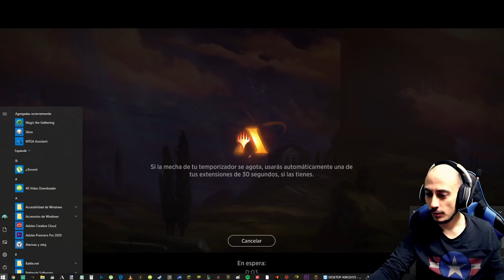Si pestañeas, te lo pierdes - Azorius Blink // Estándar THB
Mazo
4 Príncipe encantador (ELD) 8
8 Isla (THB) 281
3 Teferi, manipulador del tiempo (WAR) 221
8 Llanura (THB) 279
4 Maga guardiana de élite (WAR) 195
2 Fblthp, el Perdido (WAR) 50
1 Alirios, cautivado (THB) 42
1 Disputa mística (ELD) 58
3 Alguacil de la detención (RNA) 165
2 Caballero de la tempestad (M20) 52
4 Tassa, Habitante de lo Profundo (THB) 71
3 Elspeth vence a la muerte (THB) 13
2 Absorber (RNA) 151
2 Barrido temporal (WAR) 223
3 Agente de la traición (M20) 43
4 Templo de la iluminación (THB) 246
4 Fuente consagrada (RNA) 251
1 Vidente nimboide (M20) 54
1 Caballero del amanecer (M20) 10